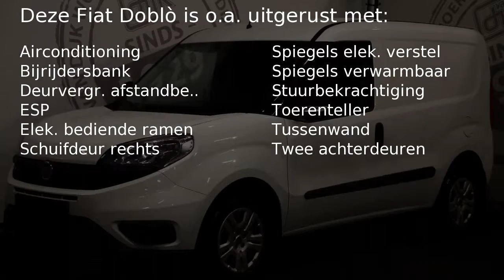Fiat Doblò Cargo 1.3 MJ 90 pk, Schuifdeur, Airconditioning, B